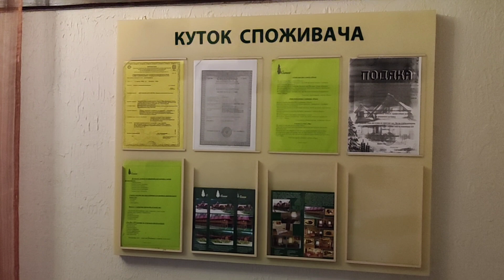Туристический комплекс "ОЛЬГА" обзор территории/Туристичний комплекс ОЛЬГА огляд території /Буковель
Всё видео было снято вот на этот телефон Взгляните!
грн.15,302.10 | Глобальная встроенная память Xiaomi Redmi Note 13 Pro Plus 200-мегапиксельная OIS-камера, дисплей 1,5 К, 120 Гц, быстрая зарядка мощностью 120 Вт, Размер смартфона 7200-Ultra
Туристический комплекс «Ольга»
Чудесные, восхитительные Карпаты – гордость и здравница Украины. Они прекрасны в любое время. Отдых в Карпатах полезный и разнообразный. Каждый может спланировать его по душе: оздоровительные процедуры и свежий воздух, катание на лыжах и снегоходах, сплавы по горным рекам и пешие туры по могучим лесам, сбор грибов и ягод, путешествия к достопримечательностям и знакомство с гуцульскими обычаями. И это далеко не полный перечень, что может дать вам отпуск в Карпатах.
В одном из самых живописных мест Прикарпатья расположен туристический комплекс «Ольга». В самом сердце Карпат, на берегу горной речки Прутец, в окружении волшебных лесов – всего в шести километрах от знаменитого горнолыжного курорта Буковель.
Комплекс построен в 2008 году и состоит из четырех уютных корпусов. В общей сложности отель «Ольга» предлагает 59 номеров различного типа: эконом, стандарт, полулюкс, люкс, семейные номера и апартаменты. Каждый номер располагает всеми удобствами, чтобы ваш отдых в Буковеле был максимально комфортным.
Кроме этого отель в Карпатах «Ольга» предлагает:
современный SPA-центр
два колоритных ресторана с летней террасой, колыба и кафетерий
прокат туристического оборудования
экскурсии
бесплатная охраняемая стоянка
бесплатный интернет
спутниковое телевидение
бильярд и караоке
трансфер до курорта Буковель.
К отелю «Ольга» ходят трансферы с вокзалов и аэропортов Львова, Ивано-Франковска и Тернополя